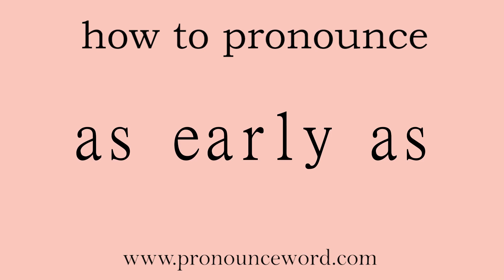as early as: How to pronounce as early as in english (correct!).Start with A. Learn from me.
Follow me!Learn from me how to pronounce the word as early as in english.This video shows you how to pronounce the word as early as in english.

as early as

早在…的时候